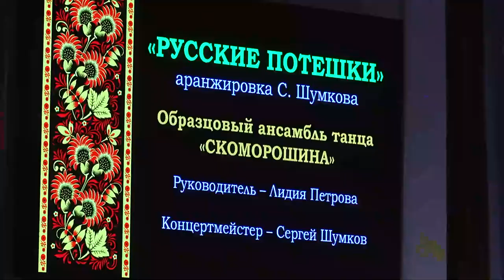Гала концерт фестиваля "Истоки"